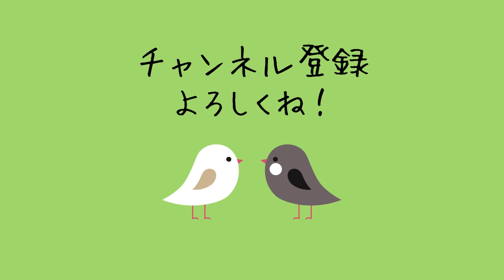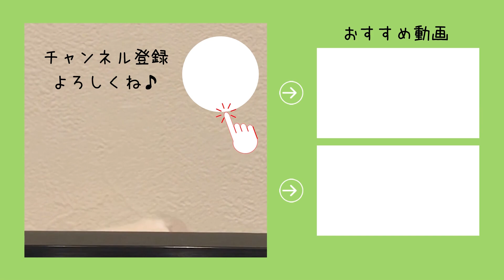2024年の元旦から文鳥♀が大変なことになりました...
▼関連動画

＼ YouTube再生回数100,000回突破！ ／

▼動画内で主に使用しているもの（ありがとうございます！）
【BGM】
・DOVA-SYNDROME
【SE（効果音）】